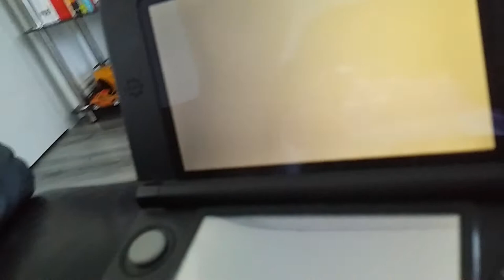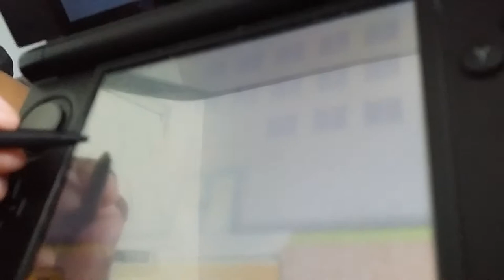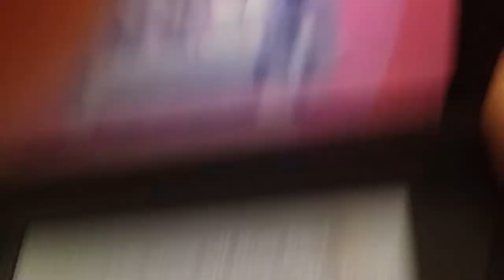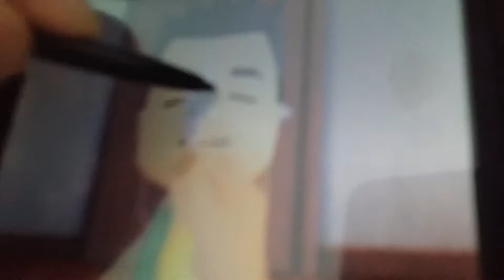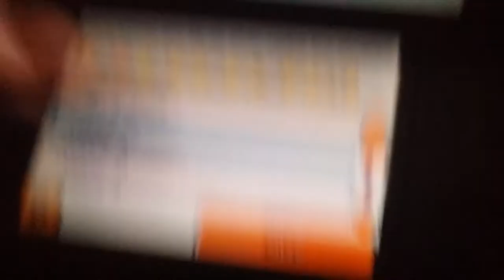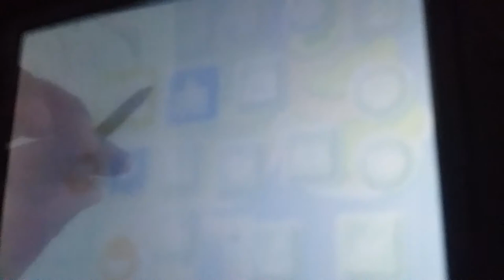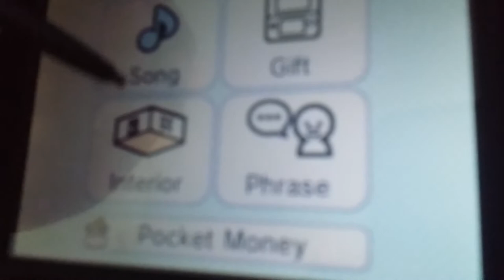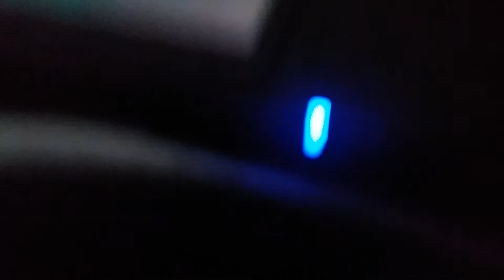Aryan Dino song and coustume